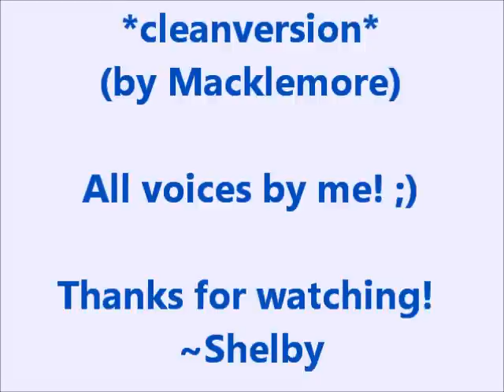Littlest Pet Shop: Rich Meets Poor ~Episode #2~ (The Prom)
Bella & Tidal get ready for the Prom and look as stunning as ever. Tidal and her boyfriend, Jonathan Tremi, tag along with Bella and Jacob -- The schools hottest couple. They get onto their enormous carriage, pulled by a teeny white horse, and set towards The Prom. When they arrive everyone stares at them like they are Teen Royalty. They dance for hours, having as much fun as they can until it ends at 11:30PM. They drop Jonathan off at his house, and then they go to Jacob's. Bella walks Jacob up to his porch and he gives her a homemade necklace that looks just likes his. Bella & Jacob swear to always love and portect eachother...no matter what's at stake. Little do they know they are going to soon have to live up to that deadly promise...or break it.

**THIS IS A SIDE-SERIES! I WILL NOT BE FOCUSING ON THIS SERIES!

~"Rich Girl," by Gwen Stephanie.
~"Thrift Shop," (clean version) by Macklemore.

~442LittlestPetShop/442webkinz/Shelby.